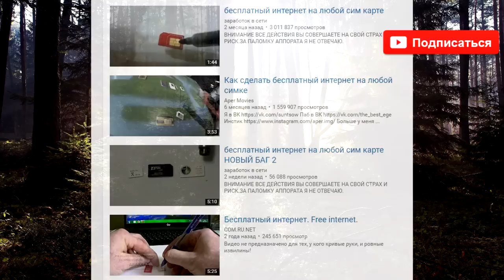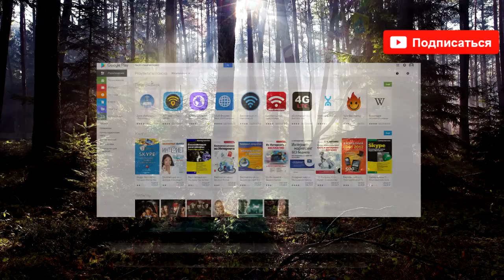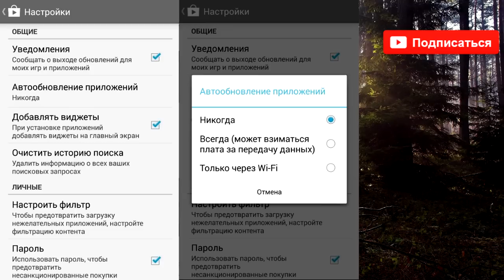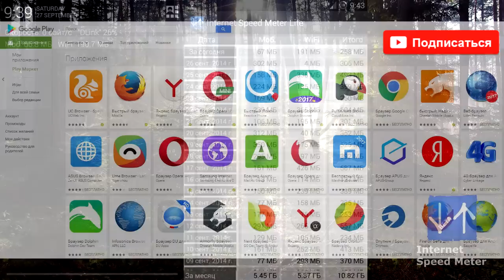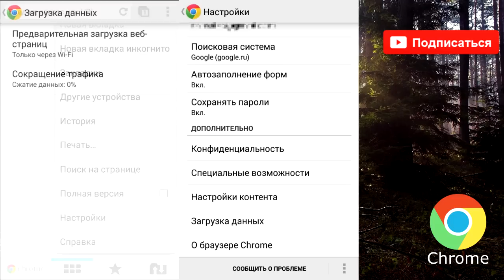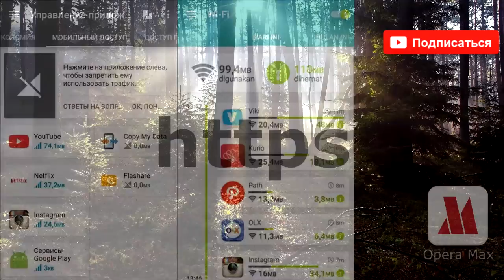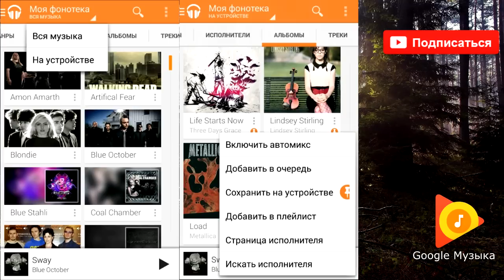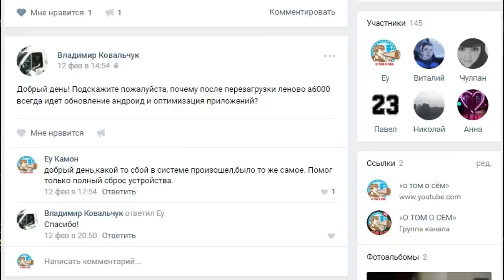✅Бесплатный интернет на любой сим карте рабочая инструкция😱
Бесплатный интернет на любой сим карте рабочая инструкция в этом видео вы узнаете как получить бесплатный интернет настроить бесплатный интернет на андроид бесплатный интернет на телефоне это видео является настоящей настройкой бесплатного интернета поэтому его можно назвать бесплатный интернет 2 так как на ютубе полно роликов про бесплатный интернет на любой сим карте бесплатный интернет мегафон бесплатный интернет мтс бесплатный интернет билайн бесплатный интернет теле2 а так же настройка бесплатного интернета через модем в этом видео не будет информации о бесплатном интернете на компьютере только бесплатный интернет 3g как сделать бесплатный интернет на андроид или как подключить бесплатный интернет 3 подробнее в видео инструкции о подключении бесплатного интернета на любой сим карте правда или обман. Бесплатный интернет на телефоне мегафон мтс билайн или бесплатный интернет через модем как сделать бесплатный интернет смотрите в нашем видео.
И еще раз для тех кто не понял бесплатный интернет на телефоне мегафон мтс билайн бесплатный интернет через модем бесплатный интернет на компьютере а так же как сделать бесплатным интернет. не забудьте подписаться. В следующем видео мы расскажем о том как подключить бесплатный интернет 3g и о других полезных настройках андроид.

В этом интересном видео на канале О ТОМ О СЕМ мы расскажем вам о том как можно получить больше интернета за теже деньги
Реально рабочая инструкция для пользователей АНДРОИД устройств.
Бесплатный интернет на любой сим карте это обман, вы можете настроить только приложения на своем смартфоне для того что бы они меньше расходовали интернет
сократив расход трафика. Очень полезное видео с полезной настройкой андроид приложений.